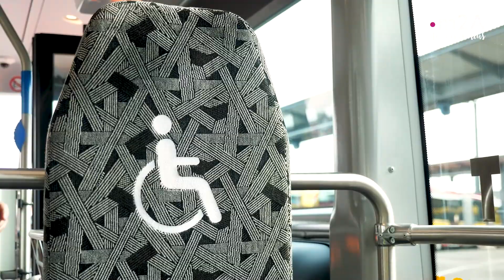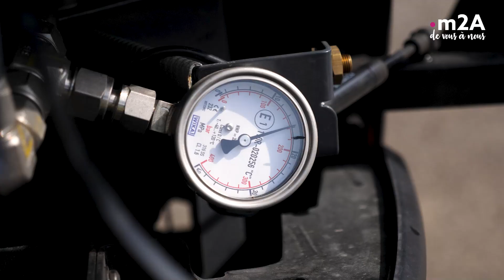Bus au biogaz | m2A de vous à nous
m2A s'engage pour le climat avec la mise en circulation, depuis 2021, de bus au biogaz. 🚌

Peut-être avez-vous déjà aperçu les 12 bus standards GNV et 10 bus articulés GNV actuellement en service sur le territoire m2A ? À compter de la rentrée 2022, de nouveaux bus au gaz naturel viendront s'y ajouter, ce qui portera la flotte à plus de 30 bus GNV ! Les véhicules sont propulsés par du biogaz 100% local, produit dans l'usine de méthanisation de Sausheim à partir des eaux usées de l'agglomération. ♻️

Par cet engagement, m2A garantit le respect de ses objectifs environnementaux dans le cadre de son plan climat. ✅

m2A, territoire d'innovation énergétique

Chaque semaine, des reportages « terrain » et des interviews en toute simplicité pour mettre en lumière le savoir-faire et la qualité de nos commerces de proximité, producteurs locaux et artisans dans toute l’agglomération. Produire et consommer local, une double force au cœur de notre territoire !